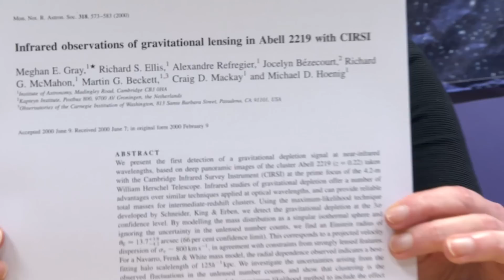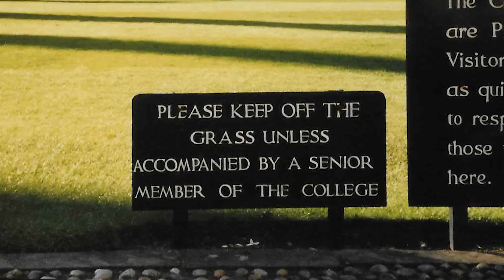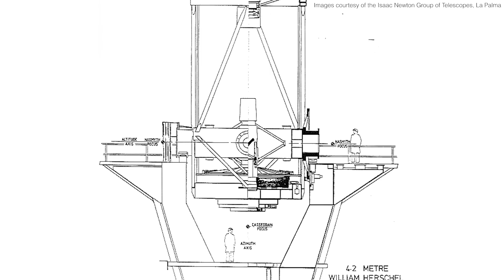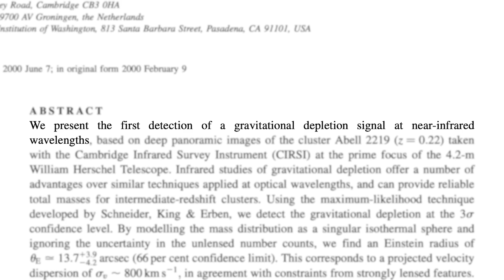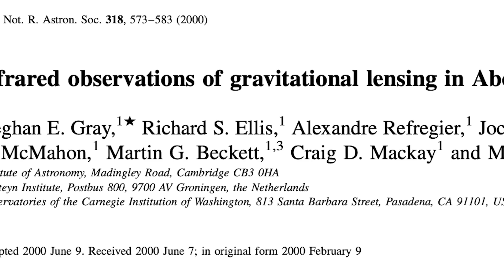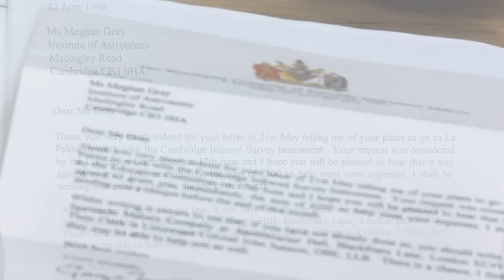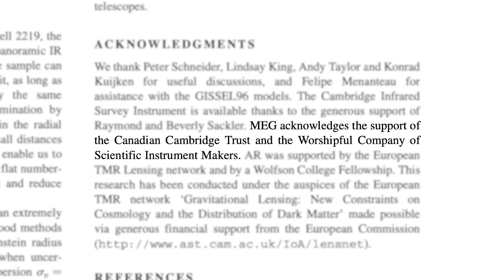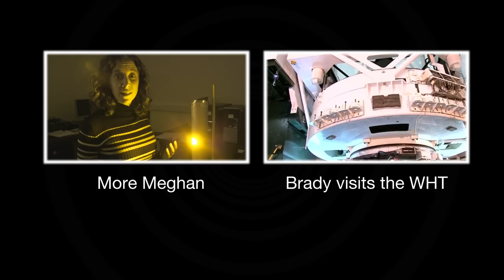My First Paper (Meghan Gray) - Sixty Symbols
Professor Meghan Gray discusses her first academic paper - pointing a telescope at Abel 2219.